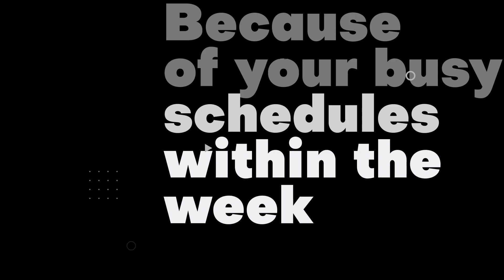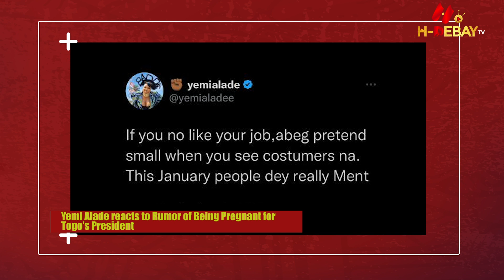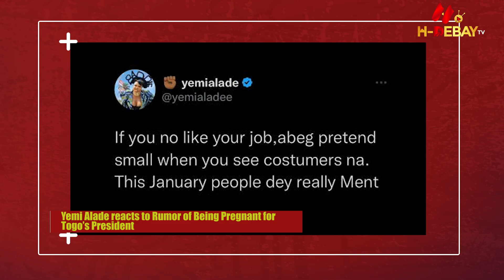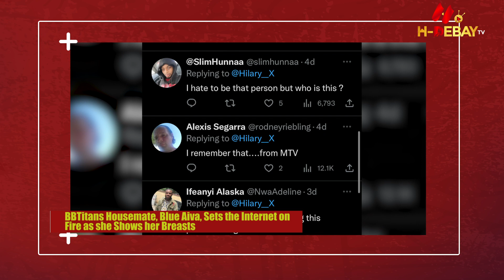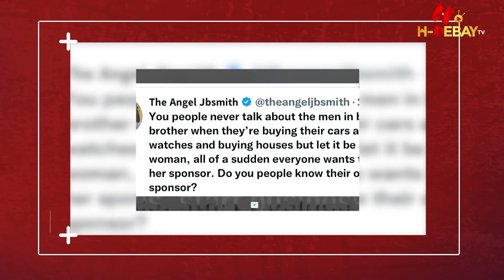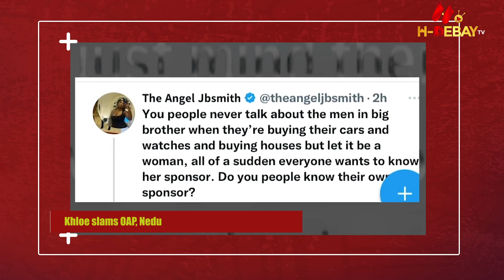PAPAYA EX | YEMI ALADE | BLUE AIVA | NEDYU | IK OGBONNA | LILIAN AFEBAI -Weekend Recap Gist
We know you’re excited about another juicy weekend recap episode! This episode of red corner is filled with exciting news and a sprinkle of celebrity gossip!